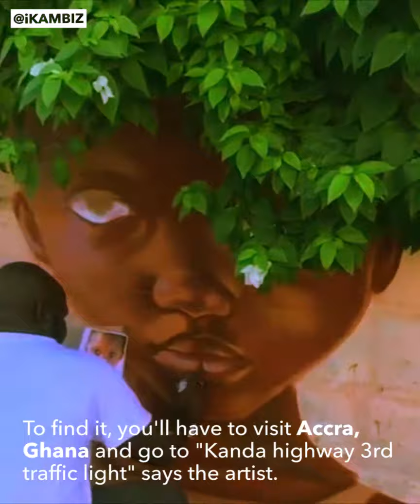African child earthart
This beautiful earthart of a child with leaves and flowers for hair has recently been getting a lot of attention.

It was created in November 2017 by Mohammed Awudu, an artist from Ghana.

To find it, you'll have to visit Accra, Ghana and go to "Kanda highway 3rd traffic light" says the artist.

Mohammed Awudu @mohawudu